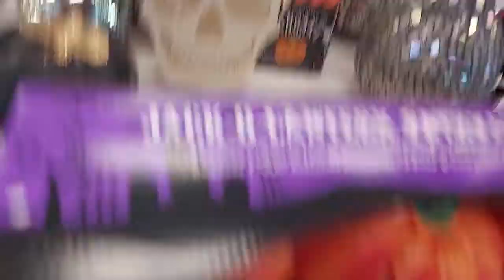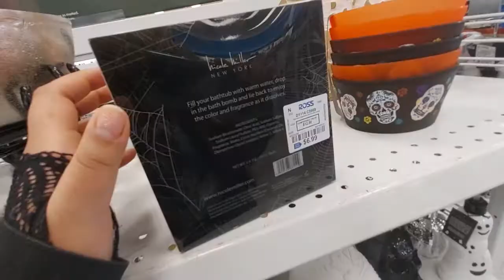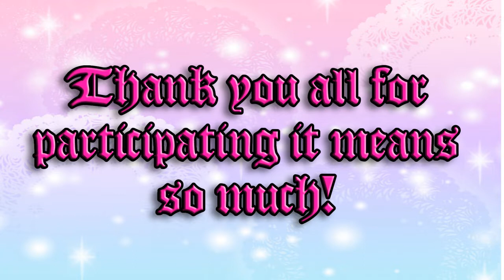SHOP WITH ME - ROSS - FALL DECOR - SKULLS, PUMPKINS AND WITCHES!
Today we are shopping/browsing at Ross. They had a really nice fall/halloween decor section. In addition, some womens shoes and lots of really cute boots for the fall/winter season
I hope you all enjoy the video, and most importantly HAVE FUN!~!~